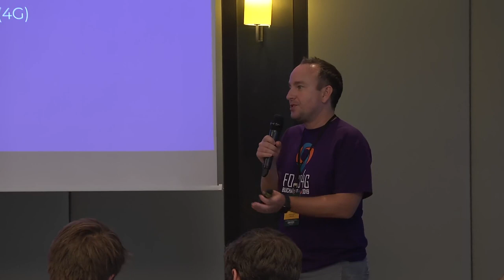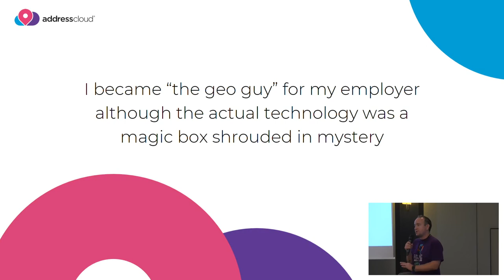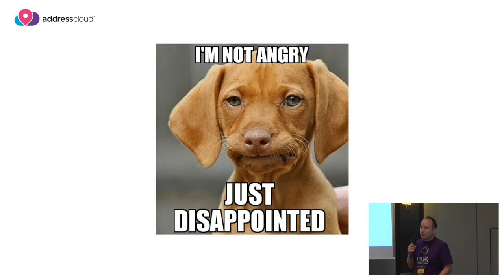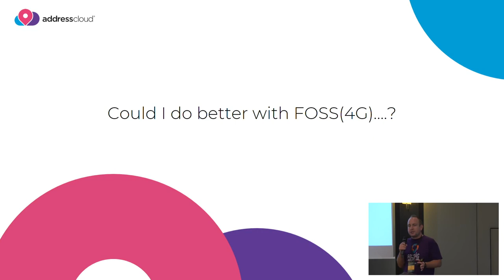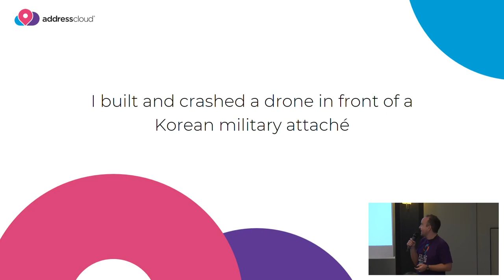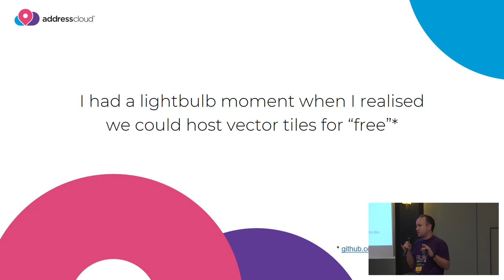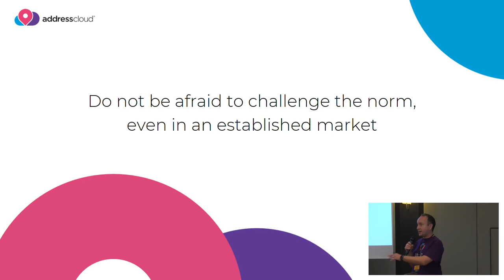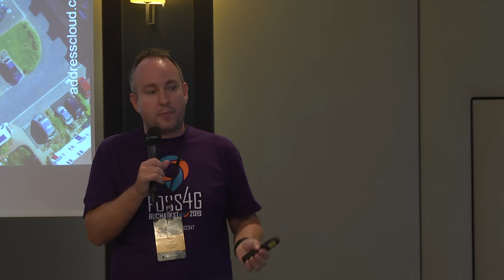2019 - Addresscloud: how we built a business on FOSS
Having worked with geospatial technology in the insurance industry since 2003 I had my eyes opened to open source at FOSS4G 2013 in Nottingham.  I came away excited and energised by what I had seen and it planted the idea for how we could do things differently.  2 years later I quit my day job as a contract solutions architect and took a big pay cut to create Addresscloud, our aim to tackle the complex geocoding challenges faced by UK/I insurers.  3 years on we have gone from strength to strength and are now a profitable, rapidly growing business with a portfolio of customers from startups to FTSE 100 companies.  In this talk I will discuss our journey, challenges along the way and our lessons learned.

None

Mark Varley